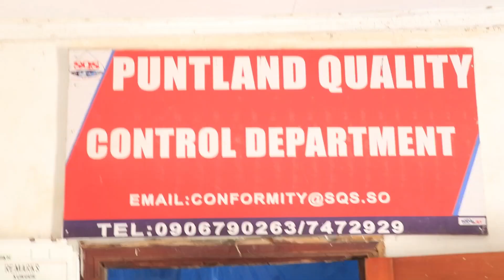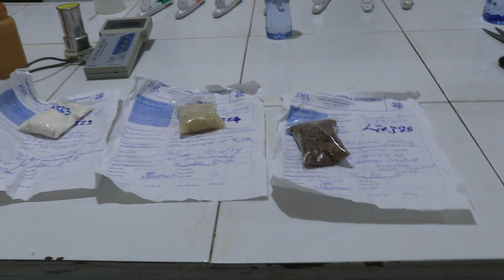Wasiirka ganacsiga Warshadaha iyo maalgashiga dawladda Puntland Cabdillaahi Cabdi Xirsi oo kormeeray